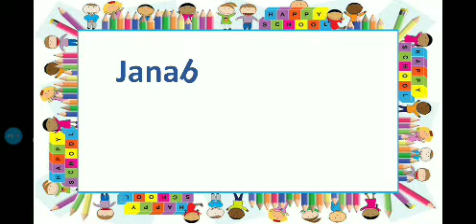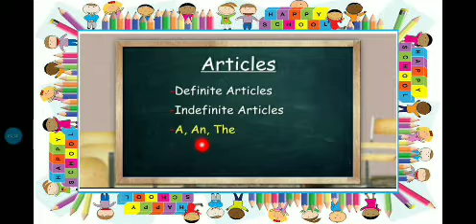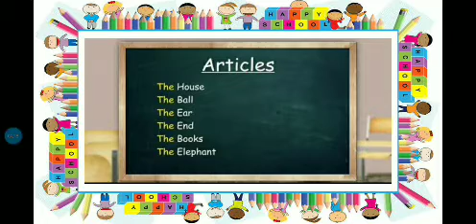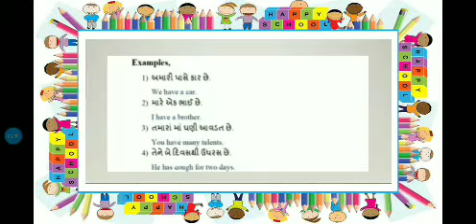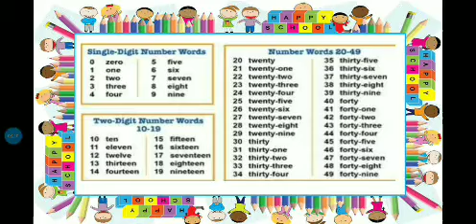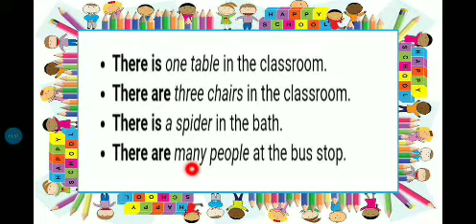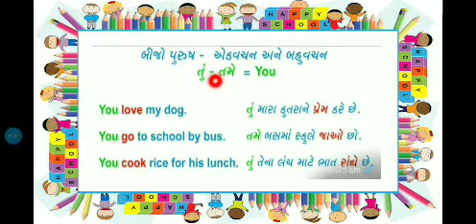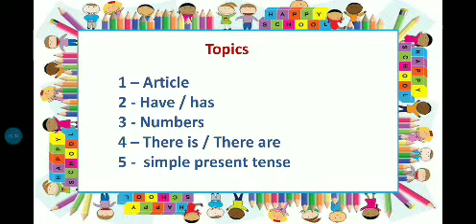Std 6 English Revision ( part - 1)